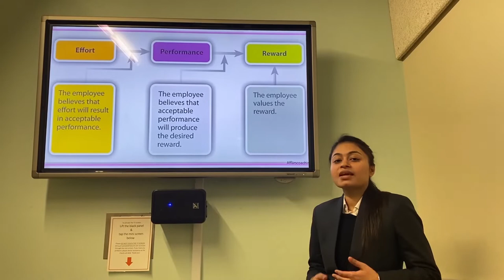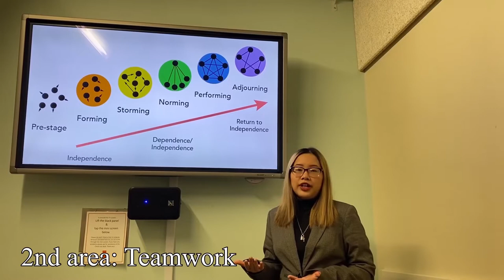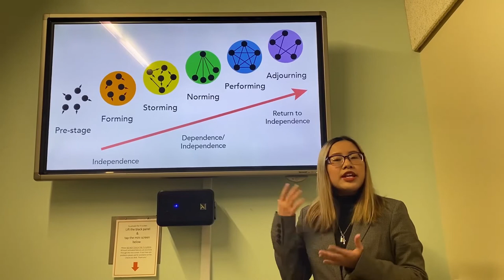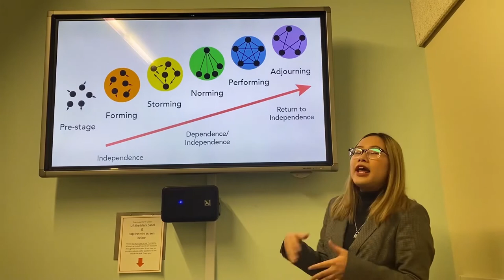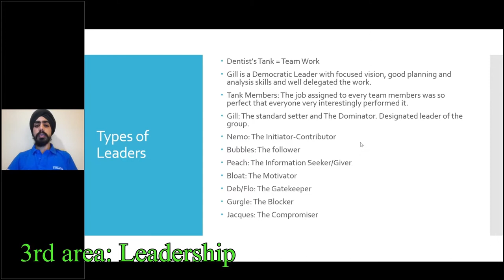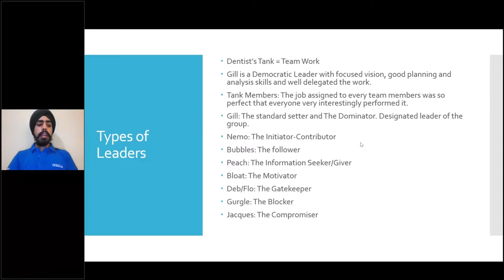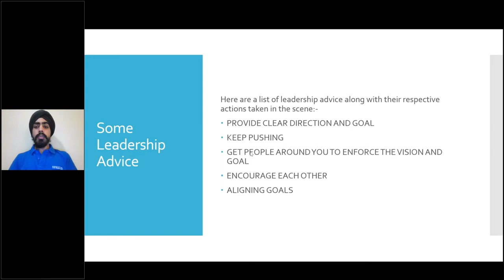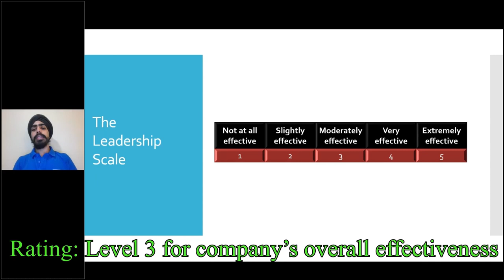Organizational Effectiveness Analysis (FINDING NEMO)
Topic: Organizational Effectiveness Analysis (FINDING NEMO)
Langara College - Spring 2020
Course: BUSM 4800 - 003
Instructor: Jehanne Marie Burns
Team 4:
- Kristen Nguyen
- Amandeep Kaur
- Jugaad Bhatia